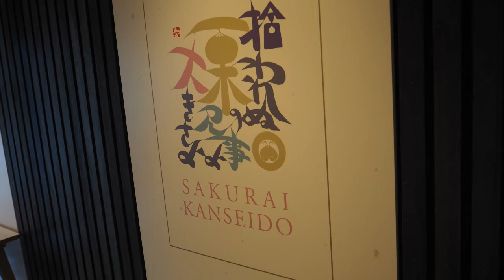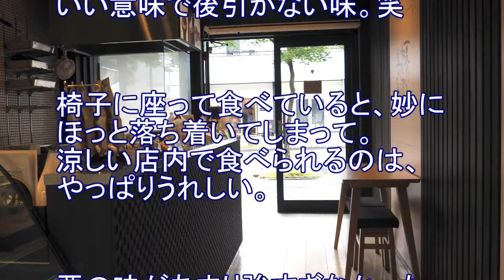軽井沢で評価の高いモンブランソフト！【桜井甘精堂 軽井沢店】「モンブランソフト、栗ソフト」を食べた！滑らかでコクがある！超美味！長野・軽井沢